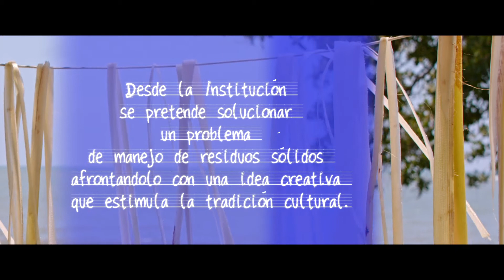Aprovechamiento de la hoja de plátano en la IE. Paso Nuevo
Proyecto de los estudiantes de la Institución Etnoeducativa Afrocolombiana Paso Nuevo del municipio de San Bernardo del Viento - Córdoba